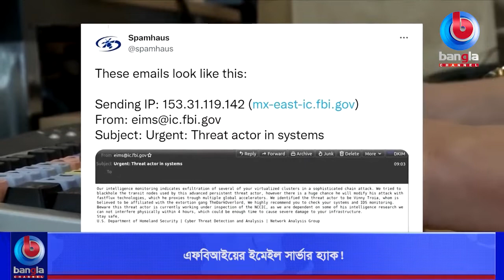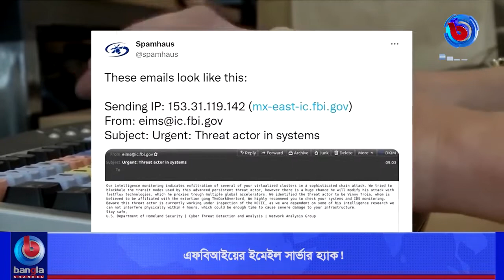এফবিআইয়ের ইমেইল সার্ভার হ্যাক!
🌟 বিস্তারিত: অ্যামেরিকার শীর্ষ গোয়েন্দা সংস্থা এফবিআইয়ের ইমেইল সার্ভার হ্যাক হয়েছে। একটি হ্যাকার চক্র শুক্রবার রাতে এফবিআই ইমেইল সার্ভার থেকে কমপক্ষে এক লাখ ব্যক্তিকে স্প্যাম ইমেইল পাঠিয়েছে। একটি ইমেইল স্প্যাম ওয়াচডগ গ্রুপ ব্যাপারটি জানতে পারে। এক প্রতিবেদনে এমন তথ্য জানিয়েছে এনবিসি নিউজ।

🌟  যোগাযোগের ঠিকানা:
Bangla Channel